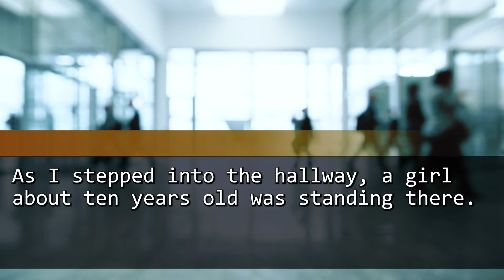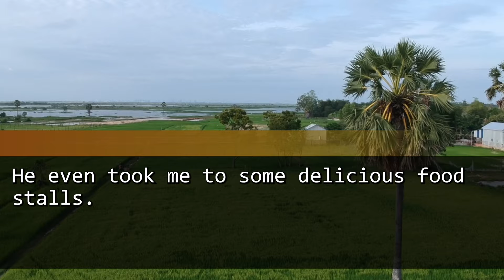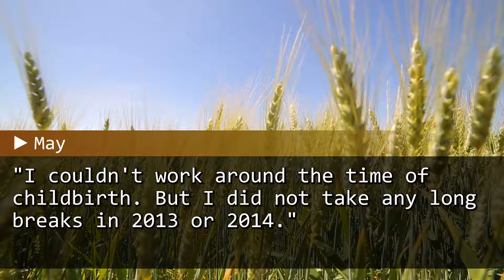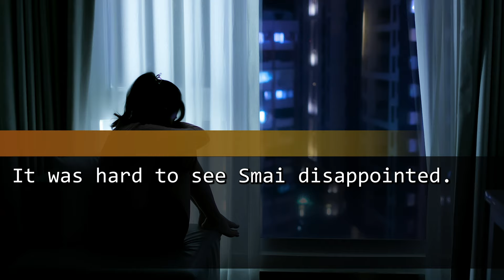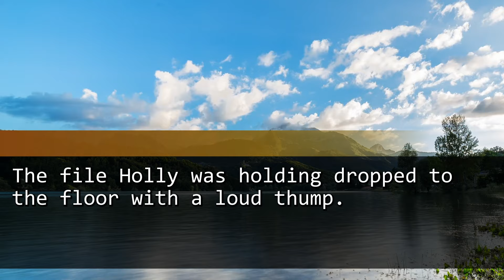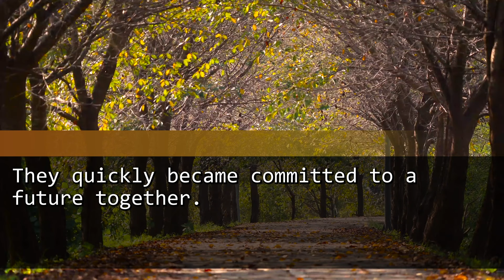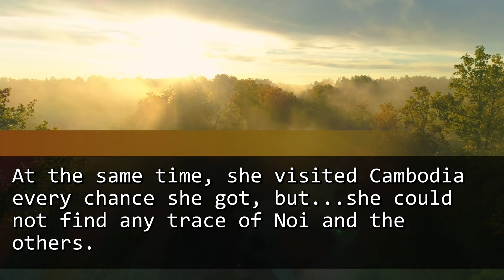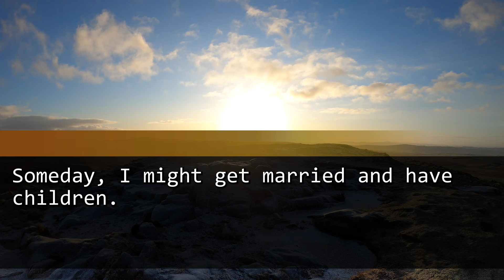"Mom, why did you abandon me?" A girl mistakes me for her mother... How did this happen?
A girl who I didn't remember giving birth to came to see me, thinking I was her mother. Although I was confused, I couldn't abandon the troubled girl ...